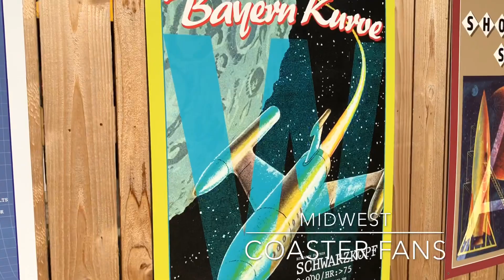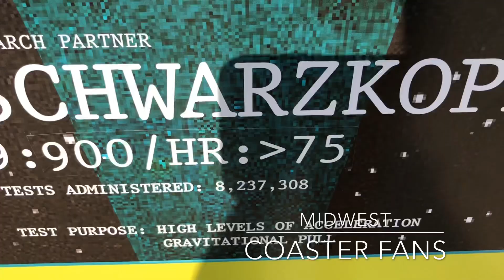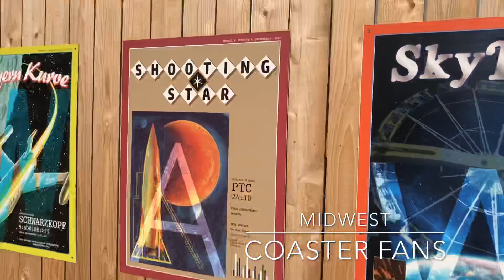Final Kings Island Posters and 2020 Coaster Construction Update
We went to kings island and were able to record the final posters for you and some construction updates.

Follow us also on Facebook and Instagram